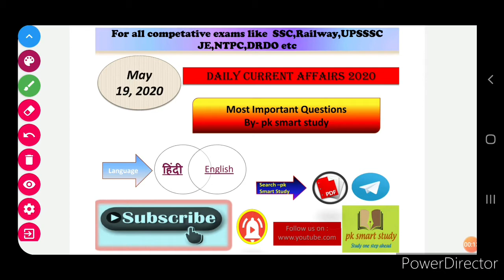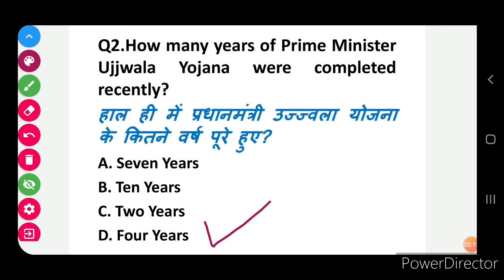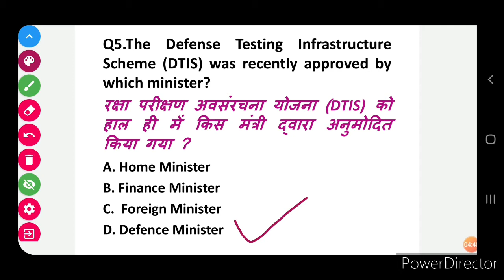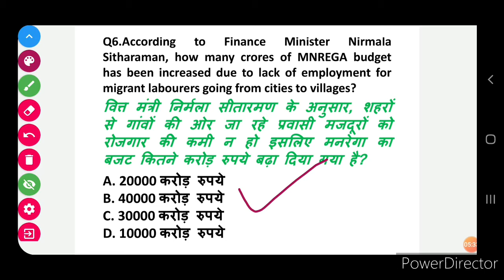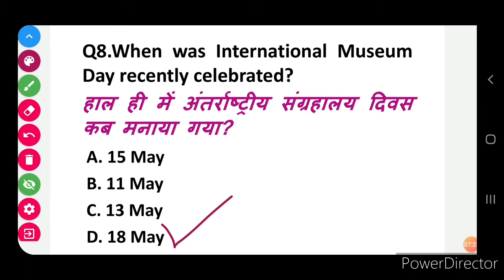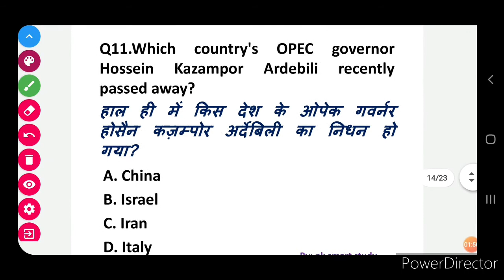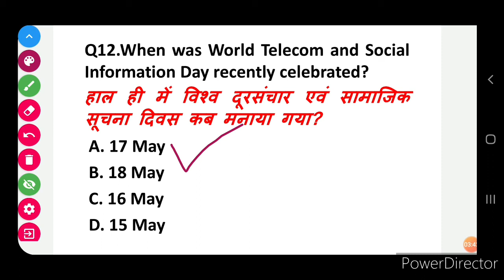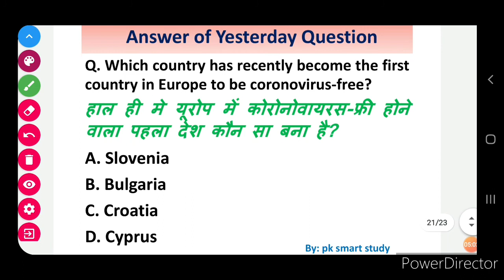Today Current Affairs|| 19 May 2020 Current Affairs||Daily Current Affairs||Next Dose #352||BY PK